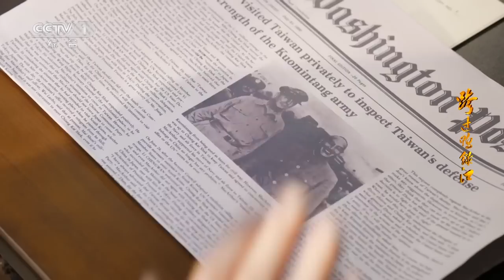【ENG SUB】麦克阿瑟制造争议 轰炸机投下重磅炸弹《跨过鸭绿江》第2集【CCTV热播剧场】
Highlights：1950年7月31日，麦克阿瑟未经美国政府允许，私下闪电访问台湾地区，双方达成了一系列关于保卫台湾及美台军事合作的战略意向。蒋介石对麦克阿瑟访台一事大肆宣扬，并且把他与麦克阿瑟挽手的照片登在《台湾日报》显要的位置，以此向全世界宣示美国决意同蒋介石共同防卫台湾。